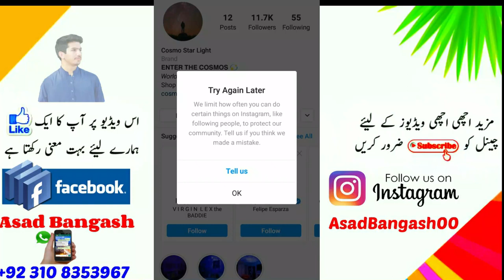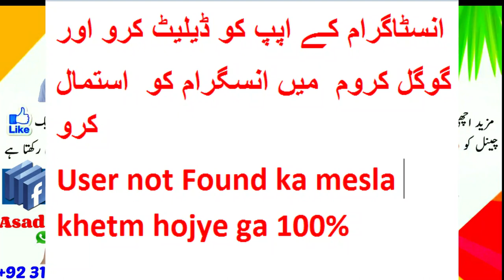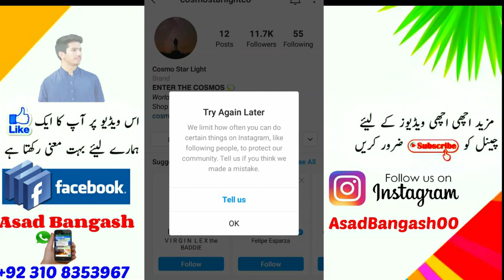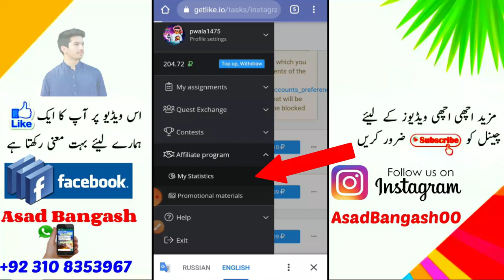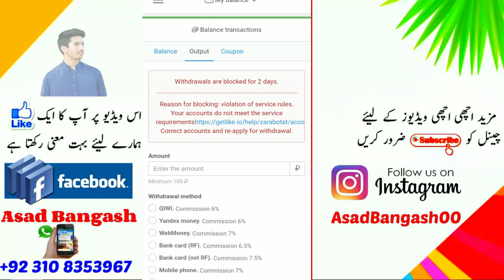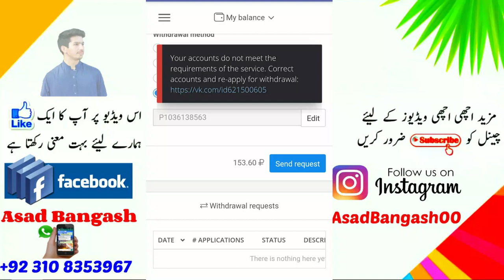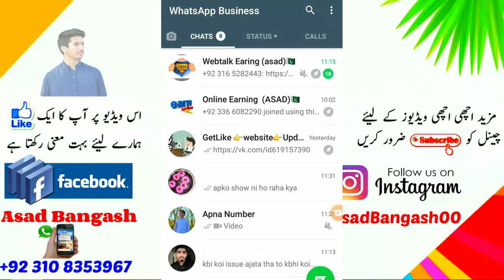Getlike user not found || Getlike tell us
Assalam-O-Alaikum :-
Doston Mera Name Hai Asad Arif . Aur Main Sab Say Pehly Apnay Channel Par Aanay Walay Tamam Doston Ko Khush Amdeed Karta Hon . To Kya Hal Hai Meray Pyaray Doston . Main Umeed Karta Hon Kay Aap Sab Thekk Thakk Hon Gay  .

______________/LINKS\_____________________________